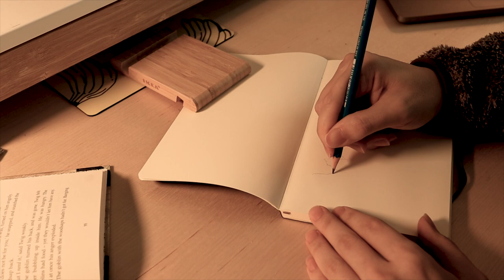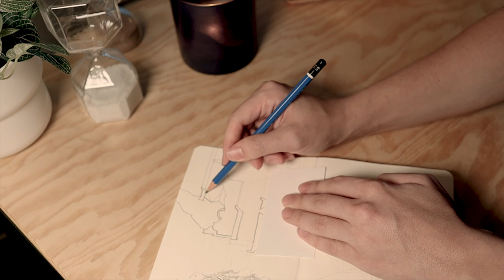Why Sketching is Your (secret) Superpower ✍🏼 Sketch & draw with me | art vlog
It's time to sketch! ✍🏼 Join me as I sketch the architectural wonders of the Cappadocia region in Turkey and unravel my thoughts and ideas while we draw together. We'll discuss the importance and value of sketching, the fascinating philosophies behind it, and the creative potential it can help us unlock.

Sketching is a secret superpower that can help you to achieve goals that you hadn't thought possible. In this video, I'll share with you how sketching can help you to be more creative, produce better results by answering inspiration's call, and translate your imagination onto paper.

This is the last video of the year, I hope you enjoy it, and I wish you a happy new year!

— Ricardo ✨